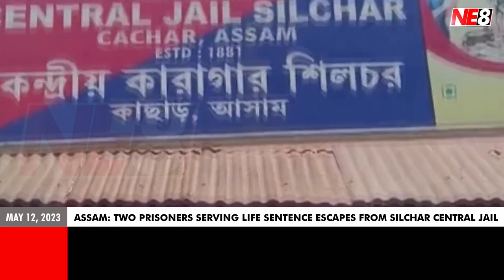Assam: Two prisoners serving life sentence escapes from Silchar Central Jail